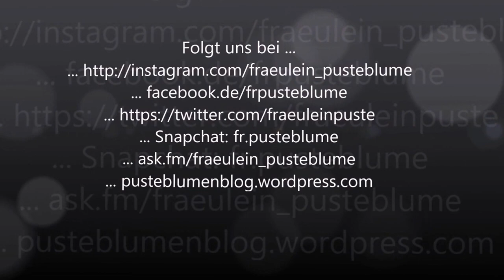A-Dressur mit Halsring | Follow me Around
Hier gibt´s nun das oft angefragte neue follow me around ;)

... ask.fm/fraeulein_pusteblume